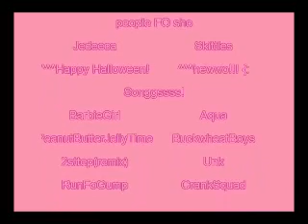ohhh my lordy(:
its about jedeeca and nano got together and made a video,
buncha random dancing but you know its cool!♥[: